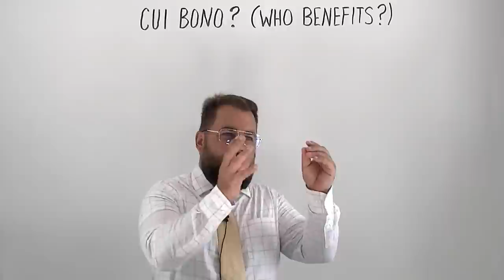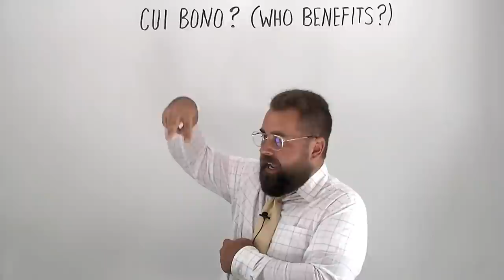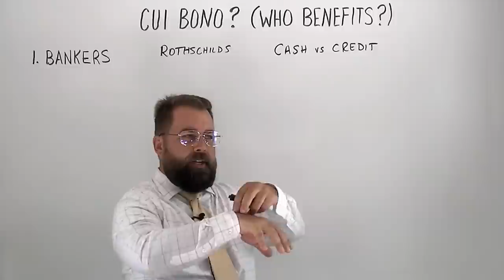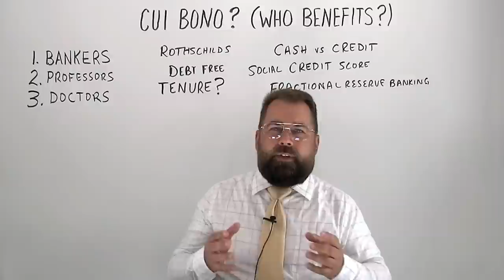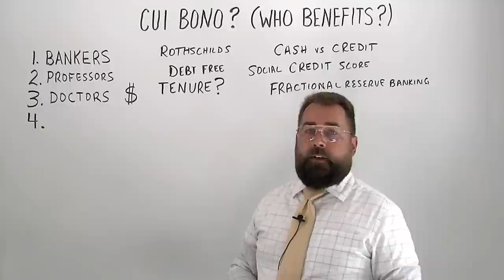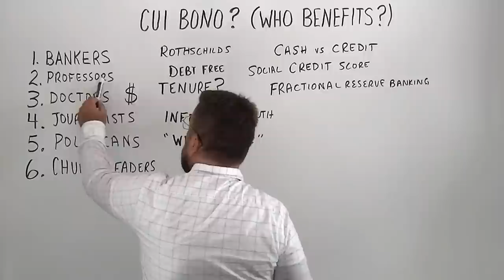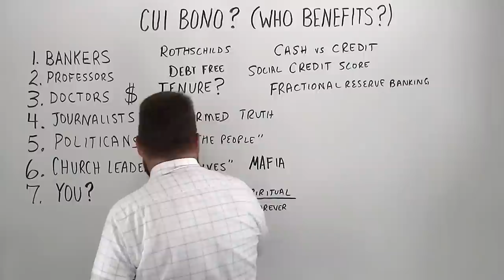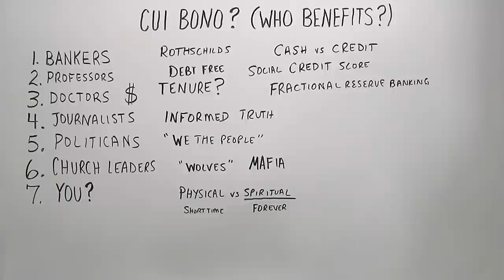Cui Bono? (Who Benefits?)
Missionary Evangelist Robert Breaker asks: "Who Benefits?" or in Latin: "Cui Bono?"